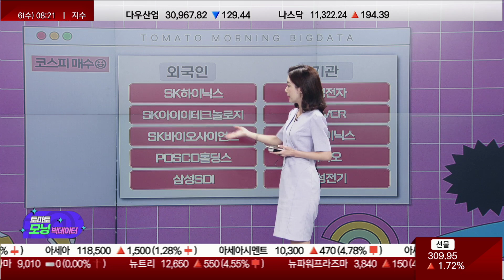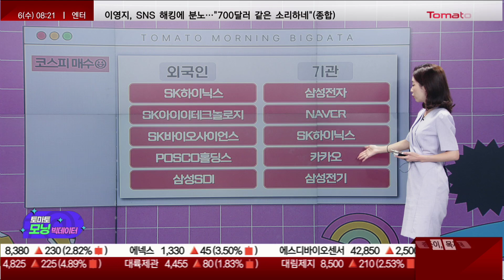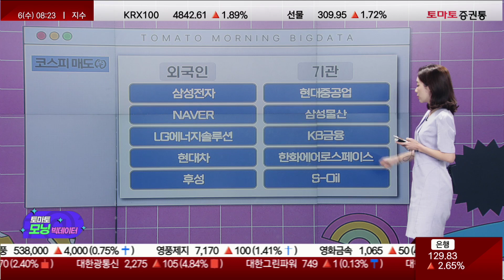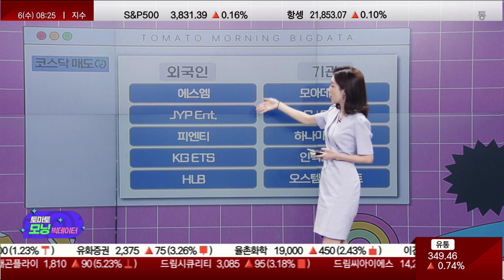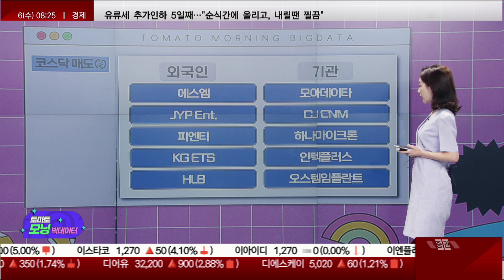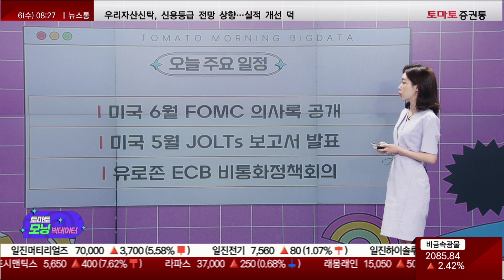본격 실적 턴어라운드 기대감, 셀트리온헬스케어 / POSCO홀딩스[토마토모닝빅데이터]